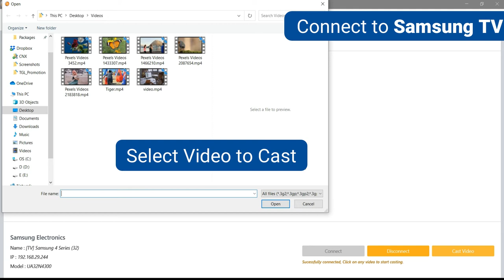Cast All Videos to Samsung TV from PC | Best UNIVERSAL VIDEO CASTING PLAYER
As compared to other TVs , Samsung TV  offers awesome TVs with fantastic picture quality and great features at a low price. It provides a great value to its customers. Now if you own Samsung smart TV and wish to play videos from Desktop or PC onto this TV than you really don’t need to search for complicated solutions or software! CnX Player Universal Video casting feature does it all.

1. Facing Neck pain or shoulder pain. Directly cast videos from PC to TV and avoid that unnecessary pain.
2. Want to get relief from Dry Eyes and eye fatigue.
3. All day tired of working on PC! Sit back, relax &cast videos from PC wirelessly to TV and have a great time.
4. Want to add fun watching movies or personal video collection in PC with friends & family. Stream videos from PC to TV BIG SCREEN.
5. Safeguard Kids eye health! With too much exposure to mobiles and laptops for watching videos, it can be a great deal to play their favorite videos directly to TV and be a perfect health guardian for them.
6. Have a theater mode experience of watching the latest downloaded movies or web series from PC to TV.
7. Enhance the visual experience by playing movies on high resolution TV screen and pamper your eyes with even brighter and colorful videos.

(Note - To cast your PCs media files to your Samsung Smart TV, you'll need to connect both the TV and the computer to the same home WiFi network.)

To watch videos on bigger screen you need to install CnX Player the best UNIVESAL VIDEO CASTING player which can easily cast to all Smart TVs and streaming devices. You can cast any video to Samsung TV from PC.